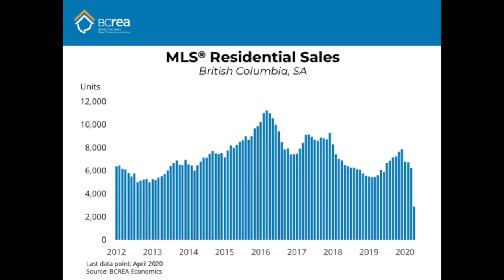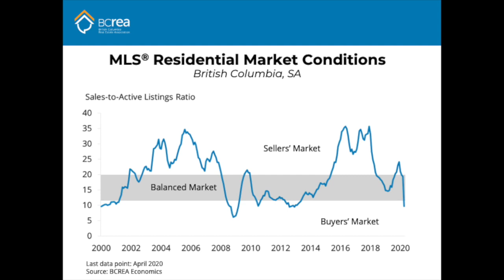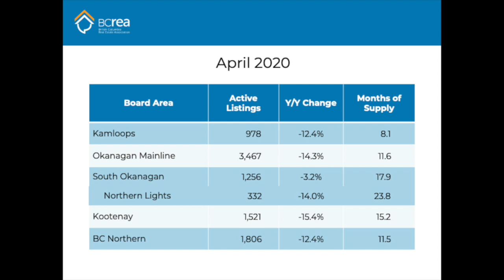BCREA Housing Market Update (May 2020)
BC Real Estate Association (BCREA) Chief Economist Brendon Ogmundson discusses the April 2020 statistics.